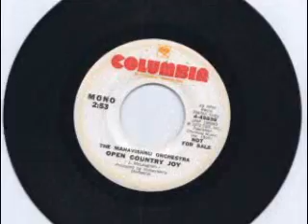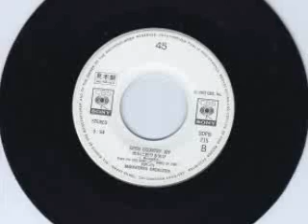McLaughlin on 45 - Mahavishnu Orchestra - 'Open Country Joy' US radio edit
Surprising as it may seem, the Mahavishnu Orchestra appeared on a handful of singles and EPs around the world - mostly promotional, some commercial. 'Open Country Joy' was coupled with 'Celestial Terrestrial Commuters' in both Spain and (with the A and B flipped) in Japan, both in exclusive picture sleeves, as a commercial release. Despite the Spanish release saying '2:53' for the timing, this was the standard 3:53 LP version of 'OCJ'. The Japanese release made the timing 3:54, but it was also the LP version. In the USA, however, a unique promotional edit of 'OCJ' was sent to radio stations. Despite repeating the '2:53' timing of the Spanish release (presumably a simple typo for the LP version's 3:53) on the label, this was a 3:05 edit that reduced the gap between serene intro and manic main section and then cut some of the solos, ending with the LP reprise of the A section. The edit was featured in mono and stereo forms on either side of the single. Neither version has yet appeared on CD. The montage in the video features both sides of the US promo, the Spanish pic sleeve and label, the Japanese pic sleeve and back sleeve and label, and a couple of photos.